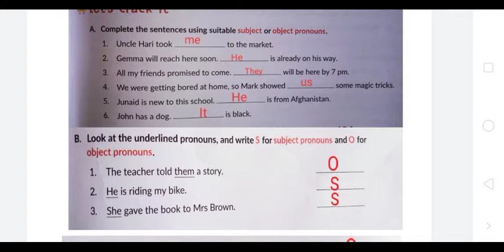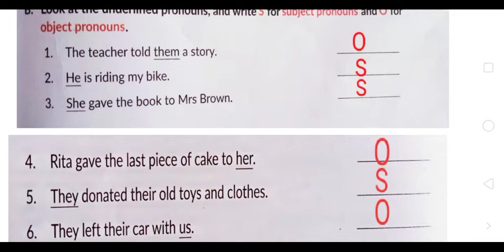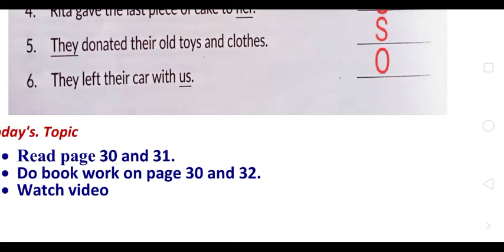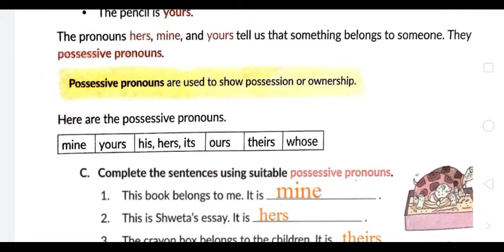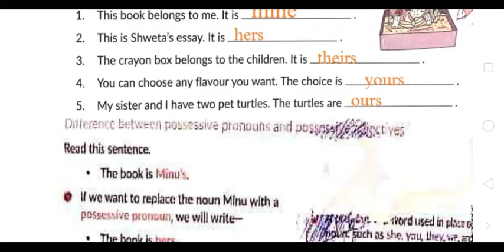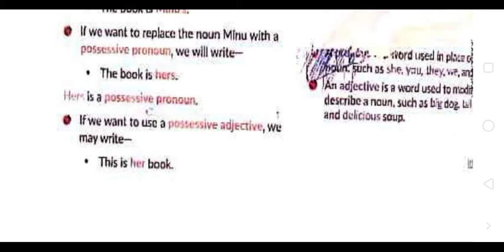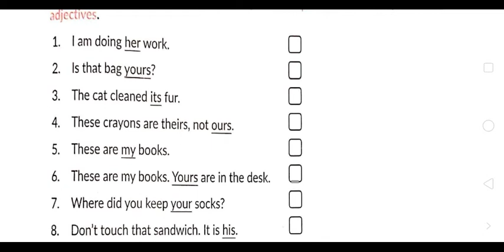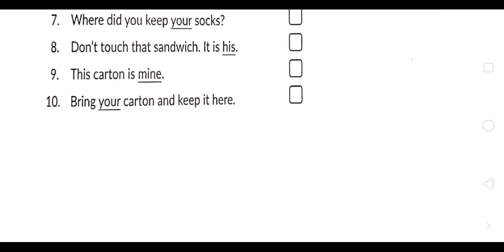Pronouns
Class 5th l English Grammar l Pronouns l Possessive Pronoun and Possessive Adjectives